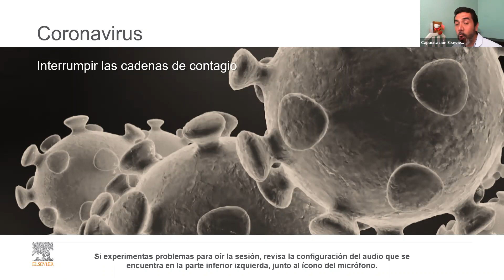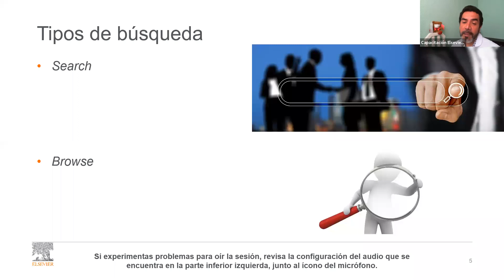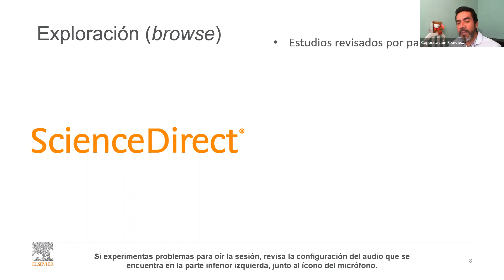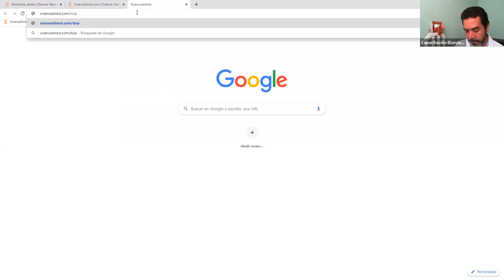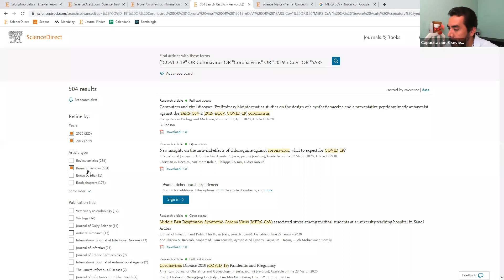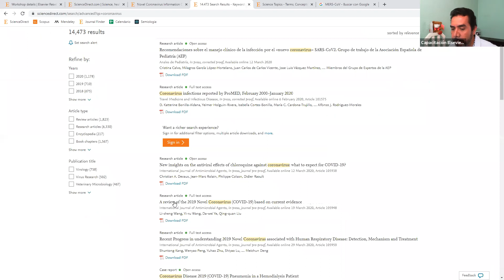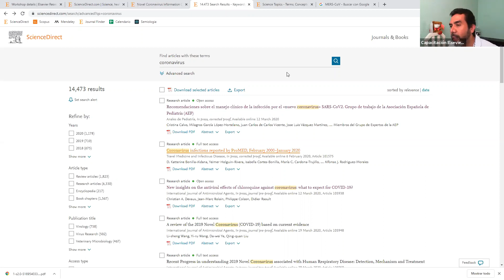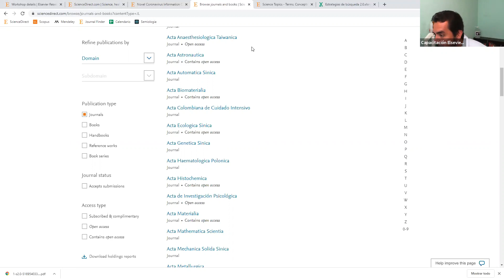Investigaciones que impactan ScienceDirect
Sesion: ScienceDirect , Investigaciones que impactan
Encuentra respuestas desde investigaciones, ahorrando tiempo y obteniendo una visión profunda de temas en tendencias a medida que das los siguientes pasos en el descubrimiento de información desde la exploración en la plataforma.

Fecha:  31 de Marzo del 2020
Capacitador: Daniel Rangel